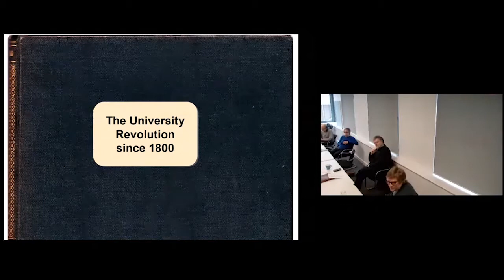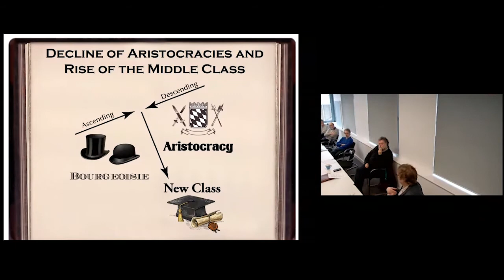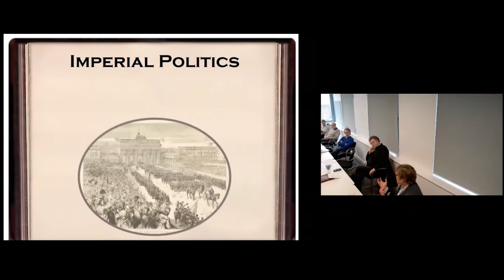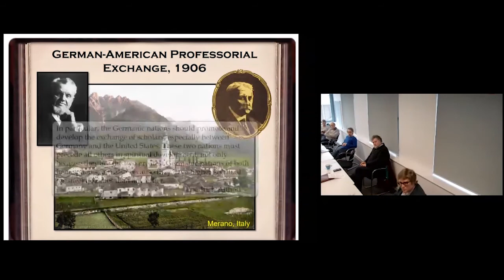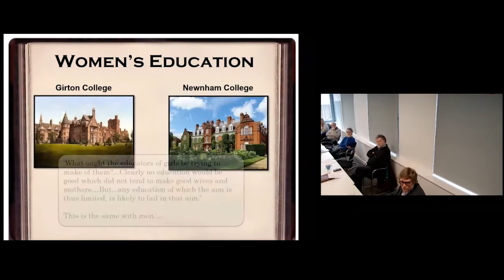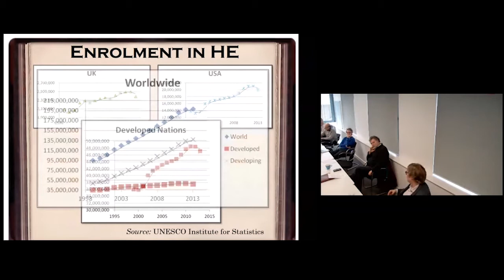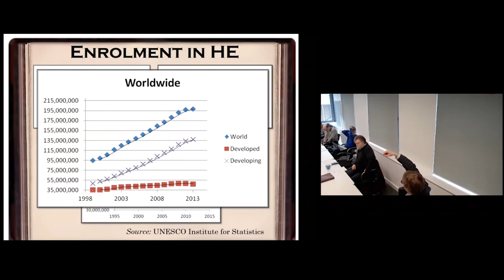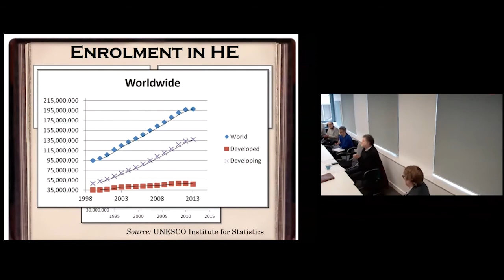Eric Lybeck: "The University Revolution since 1800"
Dr Eric Lybeck, Manchester Institute of Education, University of Manchester

Few institutions in modern society are as significant as higher education; and yet our historical and sociological understanding of the role of universities has not been substantially updated for decades. Revisiting the emergence and transformation of higher education since 1800, this book suggests this development was as central as the industrial and democratic revolutions in constituting the modern world. This new interpretation of universities’ role in society promises to reorient our understanding of the importance of higher education in the past and future development of modern societies.

Bio:
Eric Lybeck is a Presidential Academic Fellow at the Manchester Institute of Education at the University of Manchester working on the historical sociology of universities. He is currently editor-in-chief of the journal, Civic Sociology, published by University of California Press